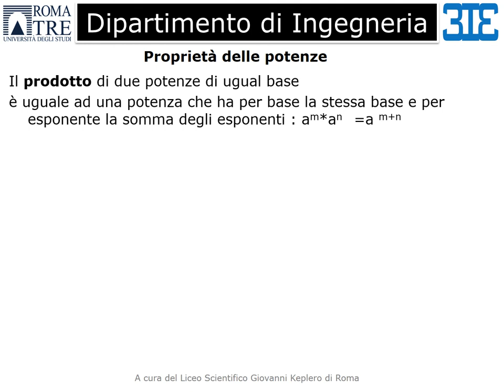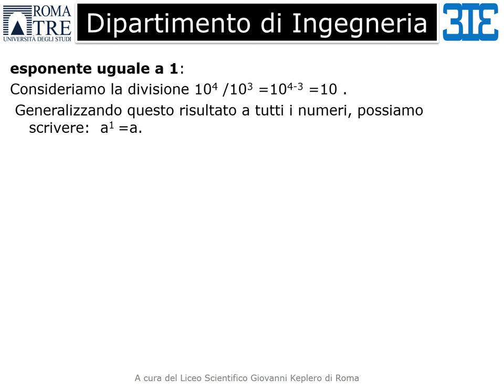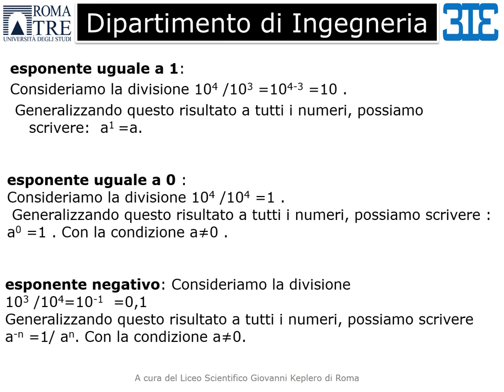Mooc - Thinking of studying Engineering? - Esercizi svolti sulle Potenze